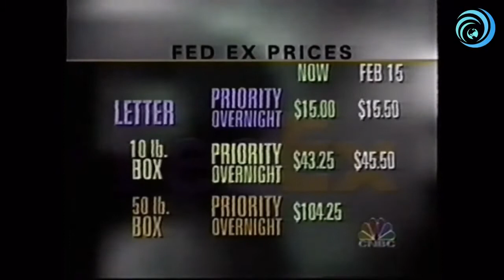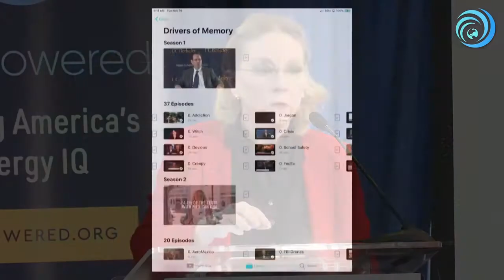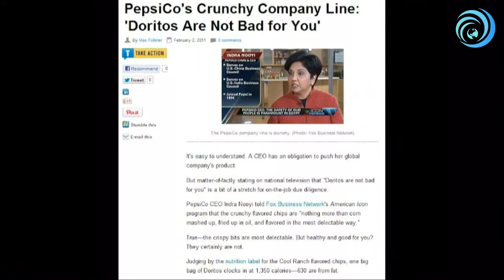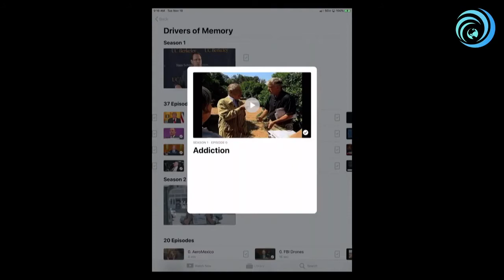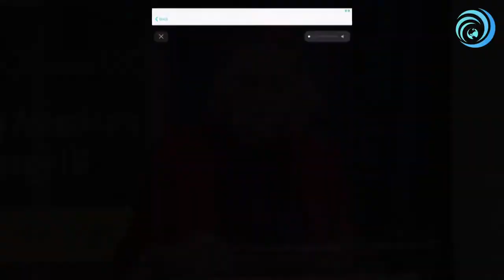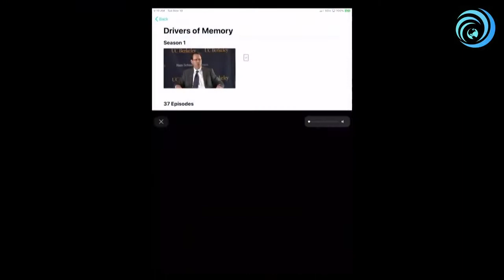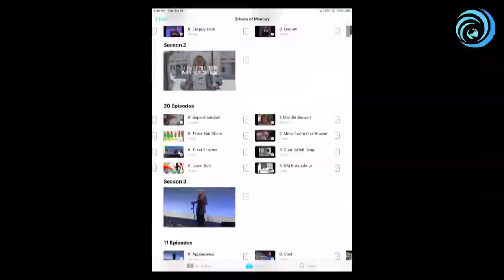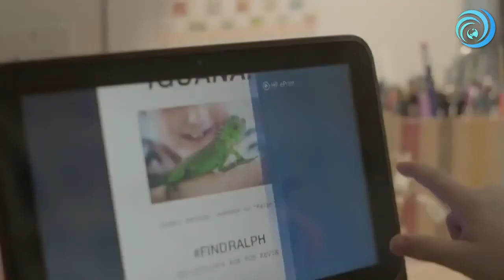Raising America’s Energy IQ - Merrie Spaeth's Communications Strategies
TPPF panel